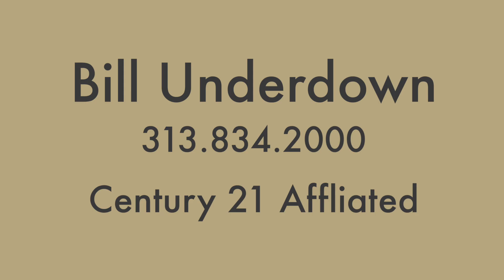Moving with Bill Underdown